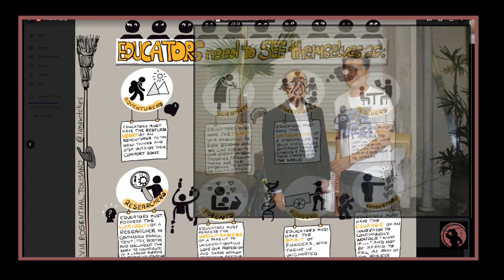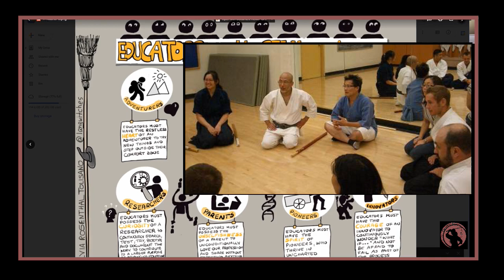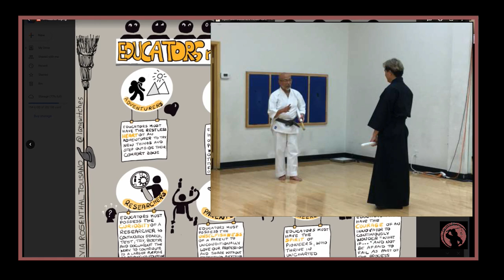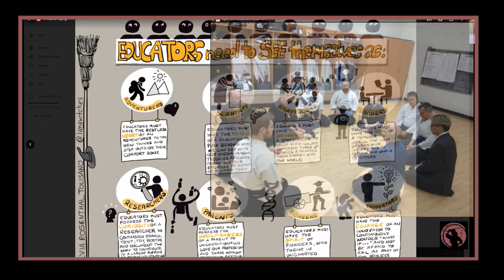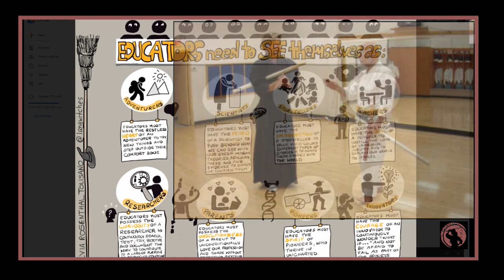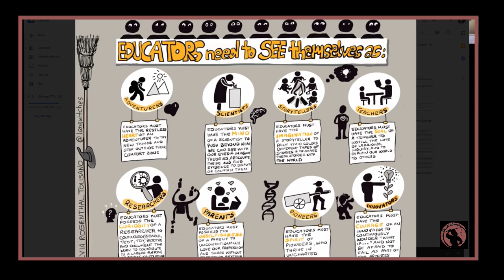S13 Special Episode - An In-Depth Look at the Roles of a Teacher with Douglas Tong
Douglas Tong is from Orangeville, Canada, and has been teaching kenjutsu since returning from Japan in 1994 at Tokumeikan.

He now continues his studies under Mutoh Sensei’s successor, Master Yasushi Kajitsuka, the 11th soke of Yagyu Shingan Ryu Taijutsu (Edo-Line) and 3rd shihan of the Ohtsubo Branch of Yagyu Shinkage Ryu.

In his professional life, Mr. Tong has a Master’s Degree in Education. He taught overseas for many years in Japan. When he returned to Canada, he was employed as a lecturer and course instructor in the Department of Applied Linguistics at Brock University. He is currently a public schoolteacher with the Peel District School Board, the second largest school board in Canada. All in all, he has 30+ years teaching experience (20 years in public school teaching, 5 years at Brock University, and 5 years overseas).

An experienced Master Teacher, Mr. Tong has served for years as an Associate Teacher (mentor) for many Teacher-Candidates (interns), mentoring and instructing young teachers who are just entering the profession. Mr. Tong is also dedicated to making a difference in the schools that he works in, serving in various administrative committees to do with staffing, culture and climate, and leadership. He is furthermore dedicated to improving the lives of the teachers he works with. Serving as Union Steward at his school, he safeguards the rights of, mediates for, and counsels teachers. Finally, Mr. Tong is a member of the Ontario College of Teachers in good standing.

Mr. Tong is the leader of the official study group (keiko-kai) for the Ohtsubo Branch in Canada under Master Kajitsuka.

In his' words:

“Kenjutsu (Japanese sword-fighting) is endlessly fascinating. Whether you are fighting with two swords, have only a short sword, fighting against a naginata or a spear, dueling sword versus sword, or even trying to survive when you have only your bare hands against an opponent wielding a sword (“muto” – the famous theory of No-Sword), there is always something to learn: about the weapon, the tactics, the psychological mindset, the style’s particular approach, or even about yourself. These moments of realization, these sudden epiphanies. That is the real beauty of the art.”

This Podcast is a volunteer effort sustained through community support.

You can join the conversation!
👨‍🎓 Engage the community on Facebook and Instagram @tokushikai.canada